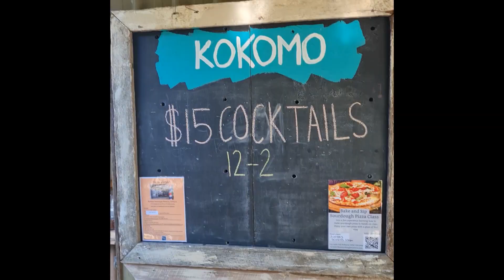Kokomo Kitchen + Bar Coomera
Kokomo, a place you wanna go, to get away from it all.

Kokomo Kitchen + Bar in Coomera that is!

A tropical oasis hidden inside The Boat Works Coomera.

It's an idyllic spot, perfect for breakfast, brunch, or lunch.